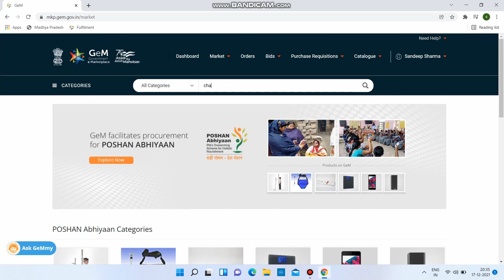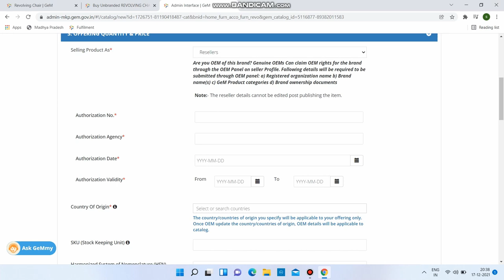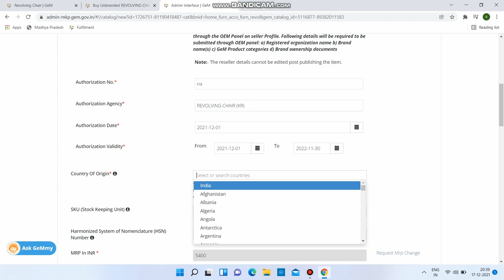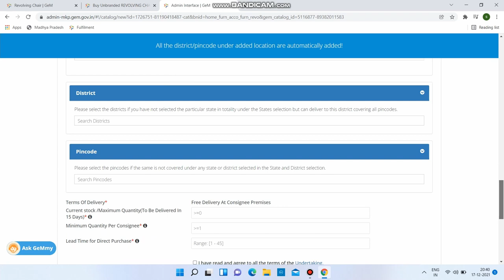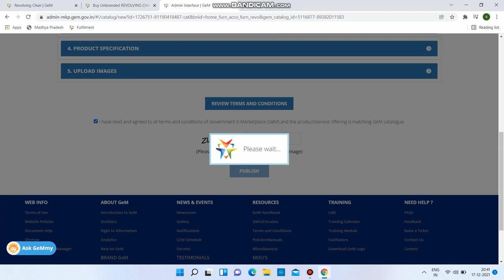How to add product on gem|| how to pair products on gem || Gem par Products add kaise kare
How to add product on gem
how to pair products on gem
Gem par Products add kaise kare
Gem ke bare mein jaane
Any enquiry please contract 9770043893